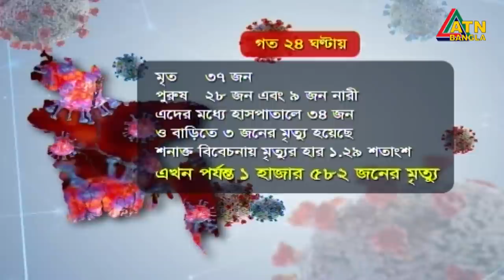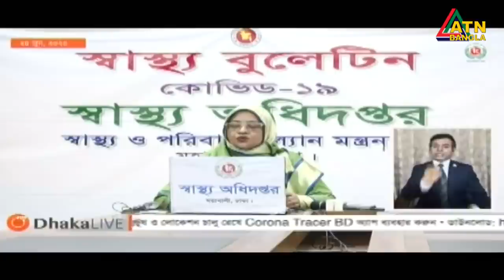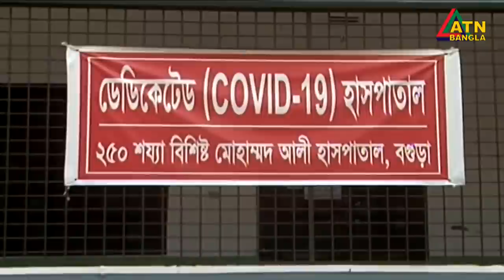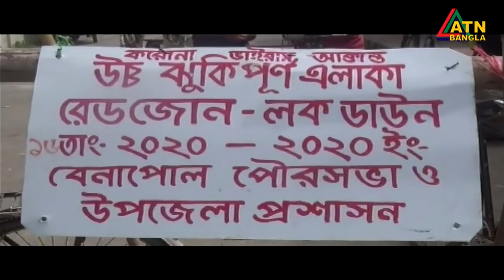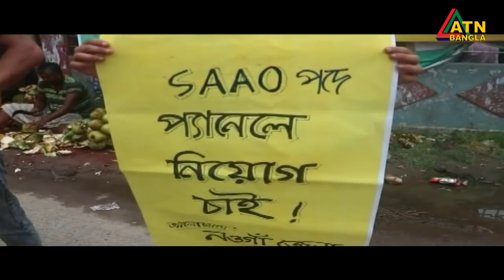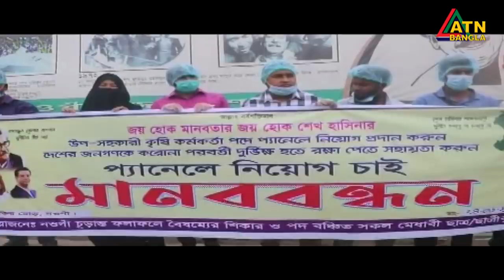এটিএন বাংলা গ্ৰামগঞ্জের সংবাদ | 24.06.2020 | ATN Bangla Gramgonjer News